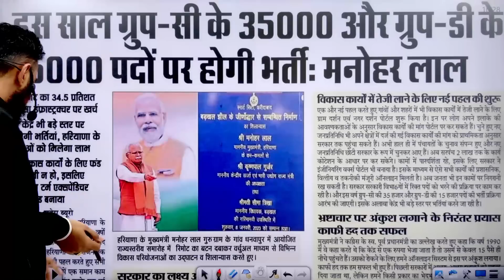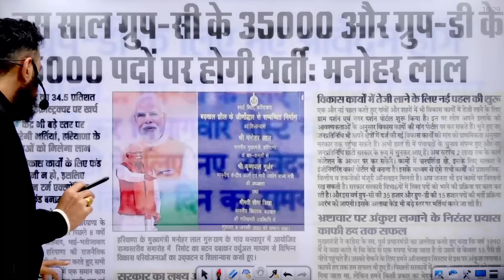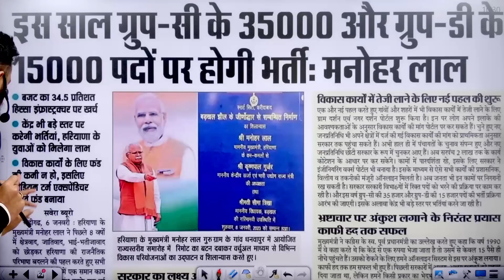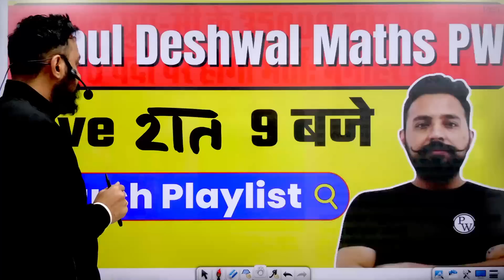Group D में 50 हज़ार भर्तियाँ जल्द | Toptak PW